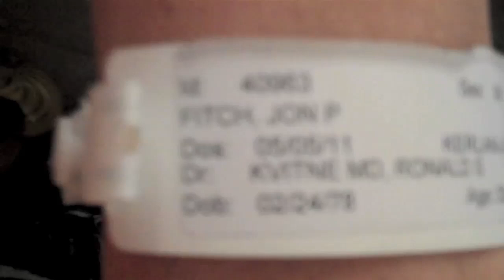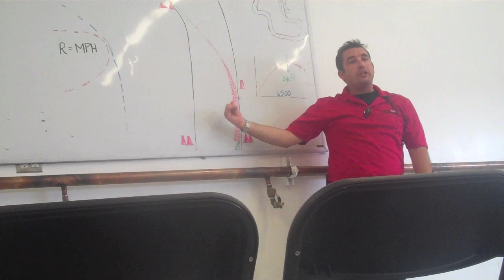Jon Fitch Road to Recovery 10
This is the last episode in my (Jon Fitch) Road to Recovery video series. In this video I (Jon Fitch) travel to vegas to celebrate Cains birf day, and I continue with my workouts.